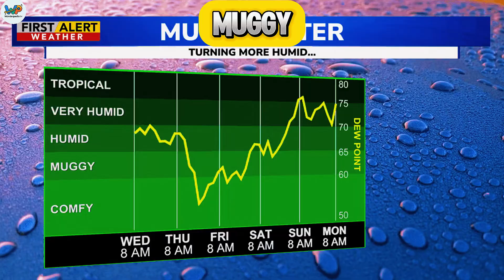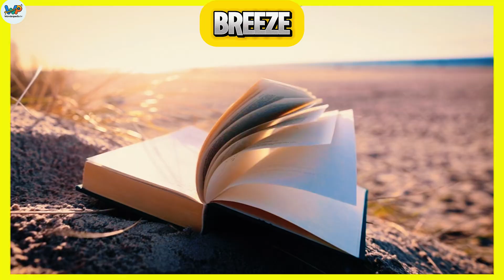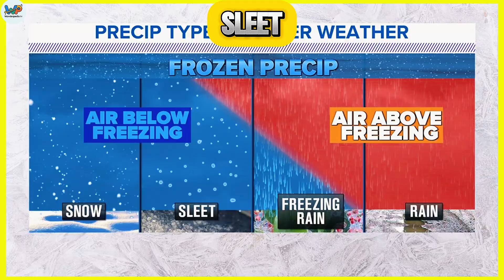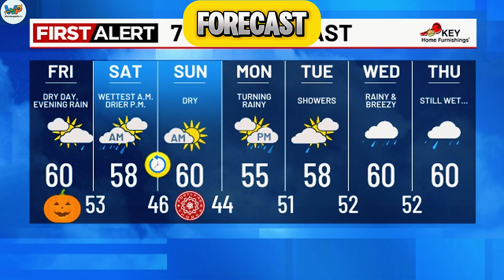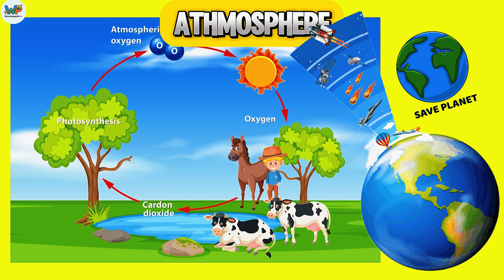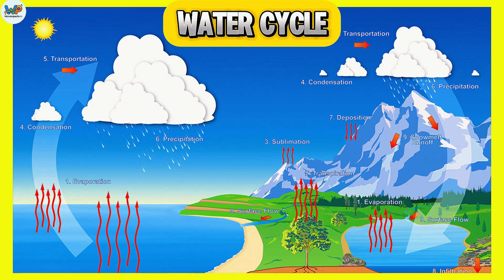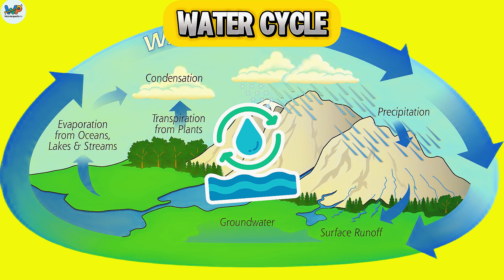Learn Weather Vocabulary with Sounds & Fun Facts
In this fun and educational video, childrens and students will learn weather words, weather sounds, and amazing weather facts — from sunny days ☀️ to powerful storms 🌪️.

Each word comes with clear pronunciation, real sound effects, and simple explanations to make learning English fun and easy! Perfect for young learners, ESL students, and anyone who wants to explore the world of weather vocabulary.

🎯 What you’ll learn:
☀️ Sunny, 🌧️ Rainy, 🌪️ Tornado, ❄️ Snowy, 🌈 Rainbow, and many more!

✨ Great for:

Students who love learning about nature and weather

Parents and teachers teaching English vocabulary

Anyone who wants to learn English in a fun way

🎵 Learn with sounds.
💡 Remember with fun facts.
🌎 Explore the weather like never before!

This video is intended for a general audience.

Chapters
00:00 İntroduction
00:10 Hurricane
00:35 Sand Storm
00:59 Downpour
01:25 Snowy
01:51 Fog
02:11 Tornado
02:38 Blizzard
03:00 Thunderstorm
03:23 Overcast
03:47 Hail Storm
04:07 Heat Wave
04:33 Muggy
04:53 Drought
05:17 Breeze
05:37 Climate
06:02 Summer
06:27 Fall
06:46 Winter
07:10 Spring
07:33 Cloudy
07:50 Rainbow
08:10 Dew
08:30 Drizzle
08:52 Freezing
09:18 Dust Storm
09:38 Lightning
10:03 Sleet
10:24 Monsoon
10:44 Frost
11:07 Rainy
11:27 Sunrise
11:51 Forecast
12:14 Temperature
12:37 Athmosphere
13:01 Windy
13:22 Wind Storm
13:44 Cyclone
14:06 Severe Thunderstorm
14:32 Thunder
14:51 Sunset
15:13 Typhoon
15:40 Water Cycle
16:01 Warm